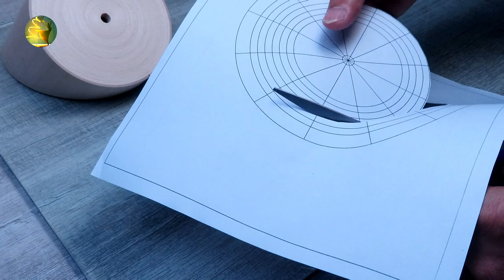Diy Desk Clock From Scraps Of Wood | Wood Clock Design Ideas #3 | Pacific DIY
Welcome to Pacific DIY channel!
We are here to create DIY videos that you will really enjoy watching.

Diy Desk Clock From Scraps Of Wood | Wood Clock Design Ideas #3